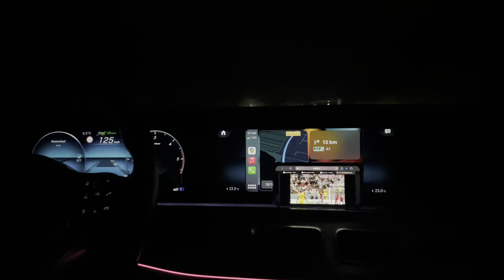Finally we‘re together again 👩🏾‍❤️‍👨🏽 || hum Dobara Aik hogae || Pakistani Family in Abroad Vlog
We married before 5 months in Pakistan and I left Pakistan after my marriage
And we met us again today.

Follow our channel to be in our world 🌎